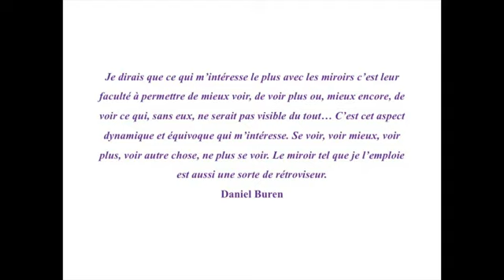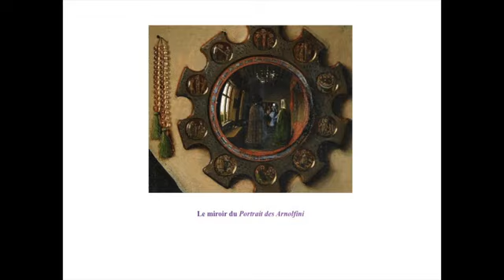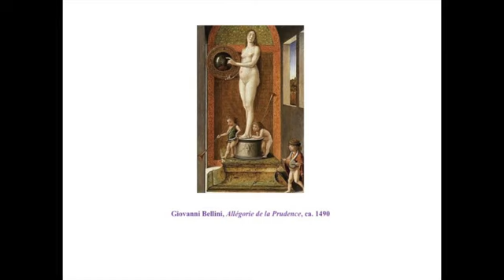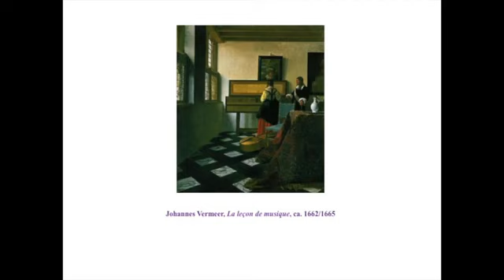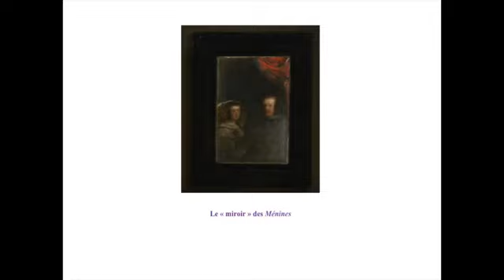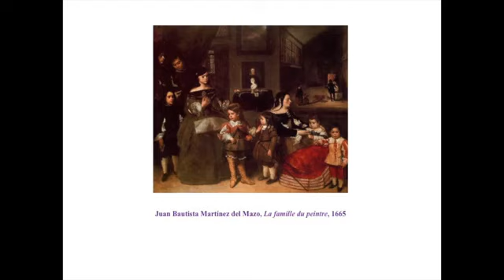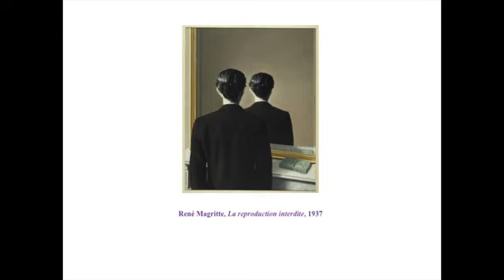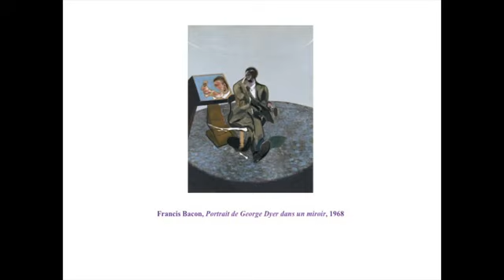Paraskevi Eva Nastou - Les effets picturaux des miroirs de la peinture: de Van Eyck à Bacon (2015)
«Objet mimétique par excellence, le miroir a été utilisé par Brunelleschi dans son expérience de la tavoletta pour vérifier l’exactitude de la représentation de la perspective.

En 1435, Alberti dans De pictura (La peinture), comme le fera après lui Léonard, conseille le peintre de s’en remettre au miroir. Pour l’un comme pour l’autre, le miroir-plan constitue le modèle même du tableau. Il permet de voir quelque chose qui se donne en profondeur sur un plan. Partant de l’idée d’une interconnexion entre la peinture et l’optique, une idée dont la perspective centrale linéaire constitue la matérialisation par excellence, nous nous intéresserons d’abord à des œuvres où le miroir, plein ou convexe, rend visible ce qui autrement serait exclu de notre champ visuel. Ensuite, nous expliquerons comment le miroir participe d’une auto-figuration de la peinture, faisant apparaitre le scénario de la production du tableau.»

Dans le cadre du colloque «Le miroir: entre vision, perception et réception», co-organisé par Sophie Horth, Krystel Bertrand et Joyce Baker, qui s’est déroulé à l’Université du Québec à Montréal les 28 et 29 octobre 2015.

Conférencière invitée: Paraskevi Eva Nastou
Montage: Observatoire de l'imaginaire contemporain